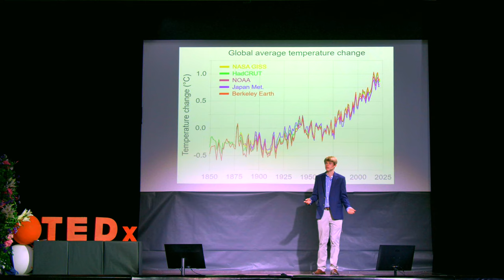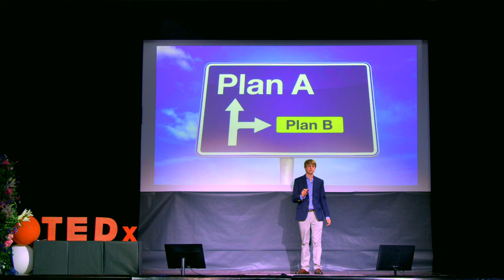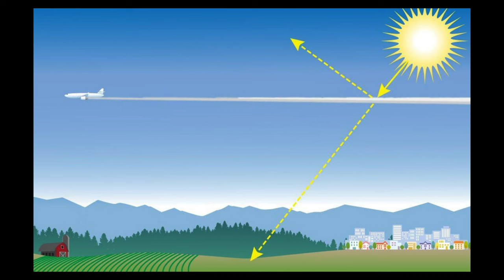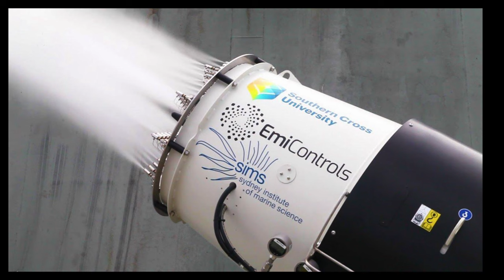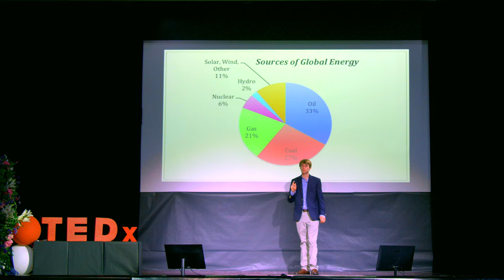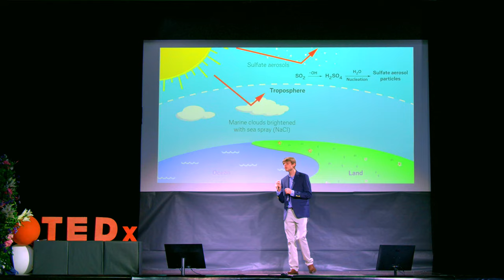Plan(et) B? | Andrew Jenkins | TEDxYouth@ASBarcelona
If the world is truly in dire straights when it comes to climate change, should we not be open to exploring ALL potential options? In this talk, Andrew shares some exciting ways science might help deliver us from the impending climate crisis.  Andrew was born an American but has been living in Barcelona for years. Now a sophomore, he enjoys science, along with speech and debate--especially when they mix together. This talk was given at a TEDx event using the TED conference format but independently organized by a local community.